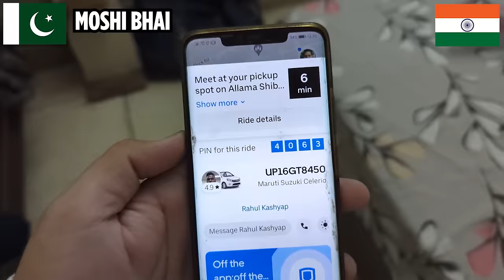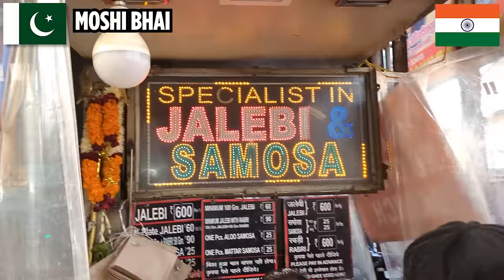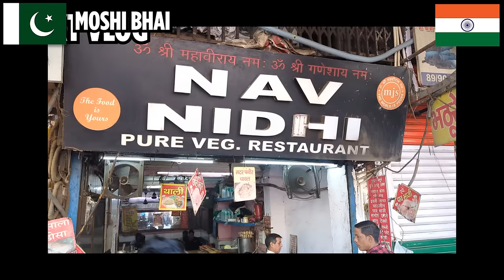Chandni Chowk/ Delhi Food/ Pakistani visiting india 🇮🇳 🇵🇰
SALAM NAMASTE SATSRIAKAL, I am Moshi, In this New Delhi Journey we ll Explore Delhi's vibrant culinary scene with a sensory journey through its diverse flavors. From the iconic street food at Chandni Chowk, zakir Nager, Batla House, east and west delhi, Lajpat nagar featuring spicy chaat and parathas, to the aromatic kebabs of Karim's, Delhi's gastronomy is a blend of tradition and innovation. Indulge in the buttery richness of Chicken Changezi or savor the delicate flavors of Dilli ki Nihari. End your culinary adventure with the sweet delights of Old Delhi's famous jalebis or the creamy goodness of kulfi. Delhi's food is a symphony of tastes, an experience not to be missed!

Your support means the world, and I can't wait to share more exciting journeys with you!

Indira Gandhi International Airport (Delhi Airport)

Contact them for work